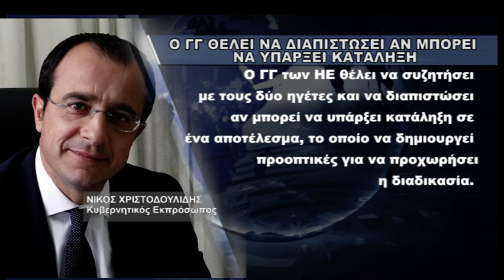Κρίσιμη για τη διαπραγματευτική διαδικασία η τριμερής συνάντηση στη Νέα Υόρκη